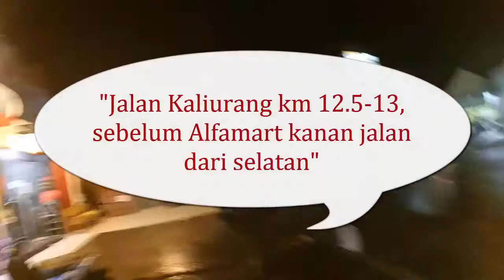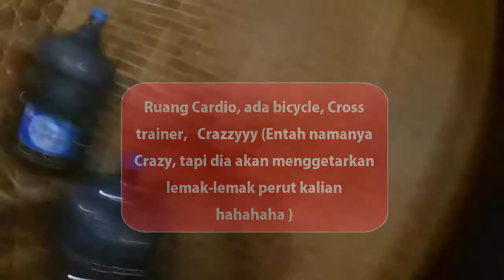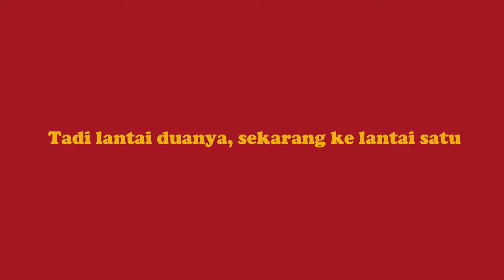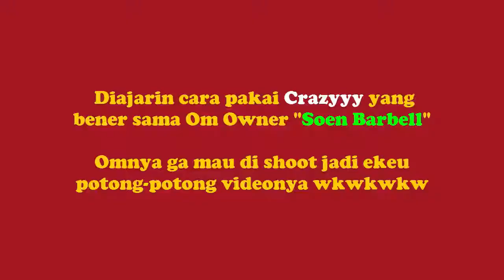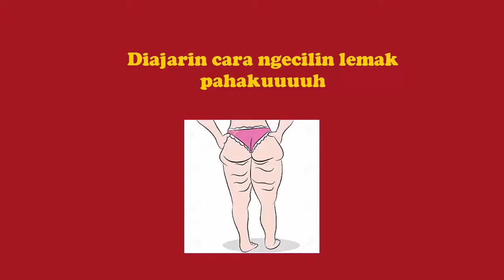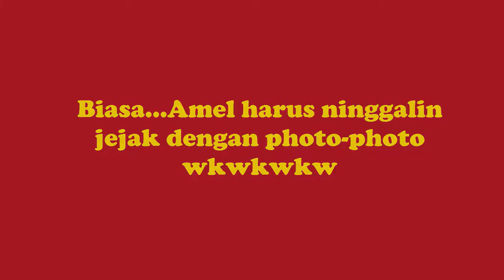Soen Barbell Fitness Terlengkap seJakal#AmelVlogFtTolo_Kipli008 -Review Fitness Centre di Jogja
Review Soen Barbell Fitness Centre, Fitnessan Terlengkap di Jakal (Jalan Kaliurang)!!! Bareng Konco Kenthel!!

Asiknya bisa diajarin gratis tis sama ownernya :D Free Pendampingan!!

Soen Barbell Fitness Centre
Jl. Kaliurang km 12,5-13 kanan jalan dari selatan sebelum Alfamart
Sleman, Yogyakarta
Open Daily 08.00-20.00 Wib